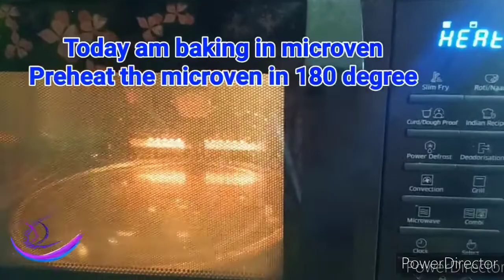Chhena Poda Recipe (Odisha famous)|100% brown |As sweet shop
Popular sweet of Odisha... U will love it
Melts in mouth with cardamom smell and yummy bite of chhena which is baked till brown... That is why it's called chhena Poda